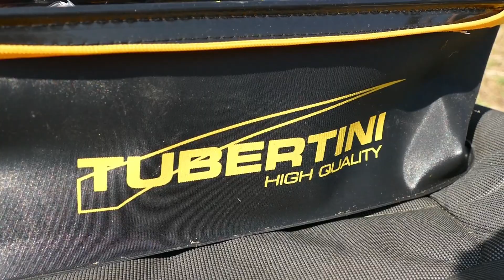Hipster vs. Old School Köder. Feederangeln in Magdeburg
Methodfeeder vs. Klassisches Feedern.

Hallo Zusammen,

im heutigen Film geht es um das Friedfisch angeln an der Elbe in Magdeburg.
Unser Ziel ist die Brasse!

💰+++ GELD SPAREN UND SUPPORTEN +++💰

Auf Angelshop Gerstner könnt Ihr mit unserem Code „FTH10“ ordentlich Geld sparen❗️(Ausgenommen Shimano, Zeck & Produkte aus dem Sale)

Neben dem Ersparnis, unterstützt ihr dadurch auch unseren YouTube Kanal.

Vielen Dank.

* (Werbung)

Vielen Dank.